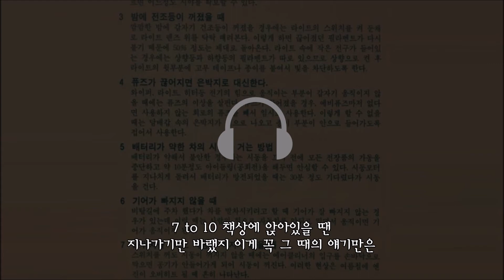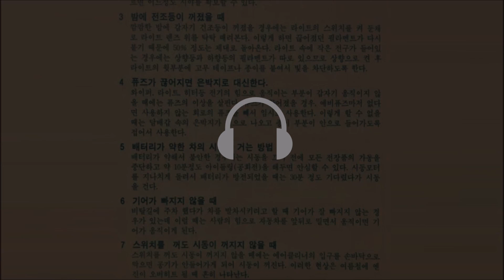[3D입체음향+빗소리] 이센스 - 비행 / 가사